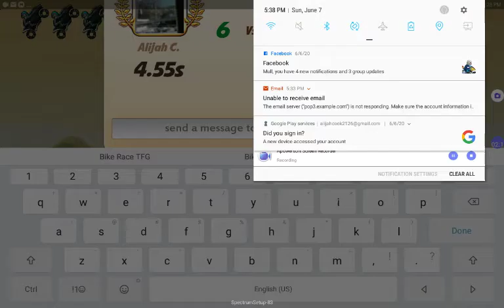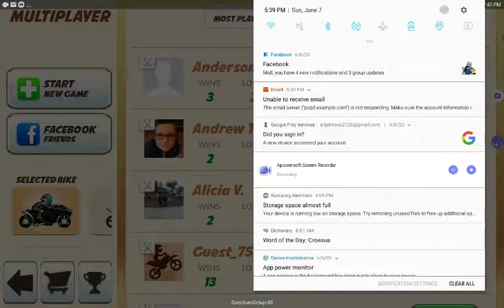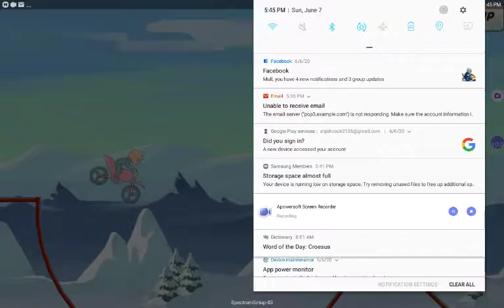Bike Race TFG:Usurm Multiplayer Subs & Grinding,Sun 6/7/2020/All at 5:10pm